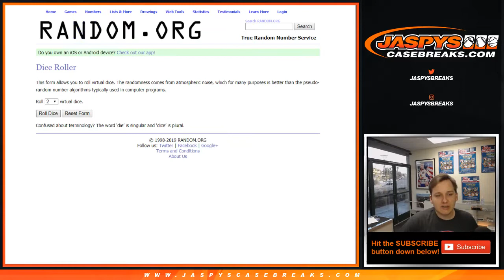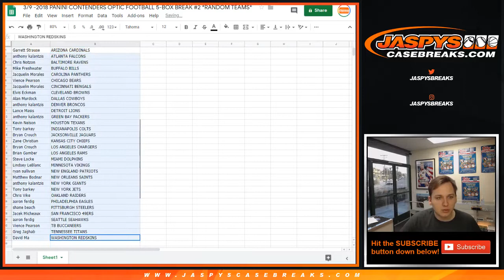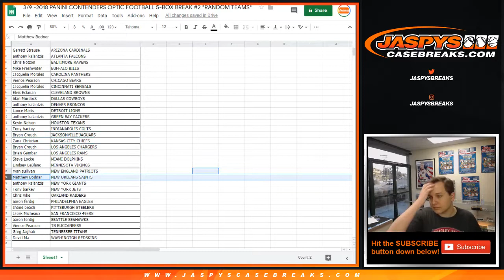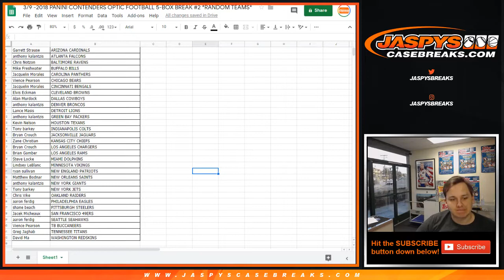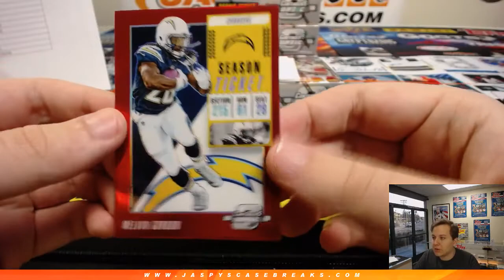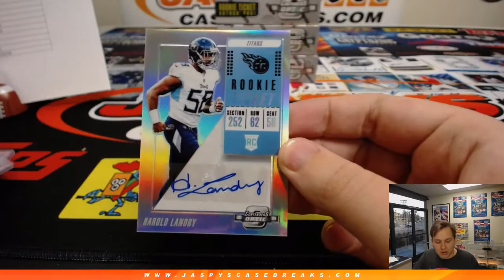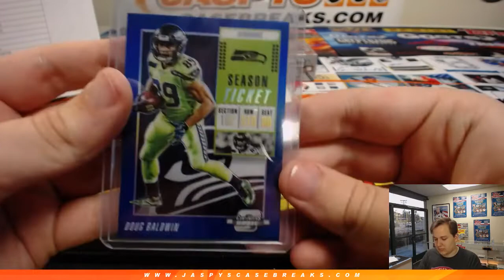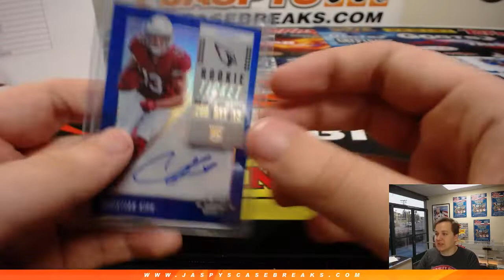3/9 - 2018 Panini Contenders Optic Football 5-Box Break #2 *Random Teams*